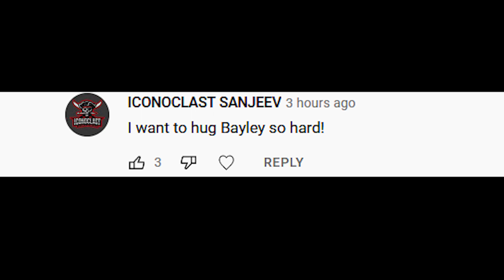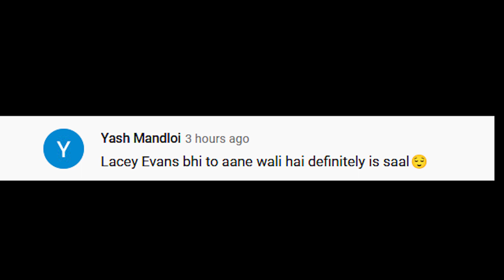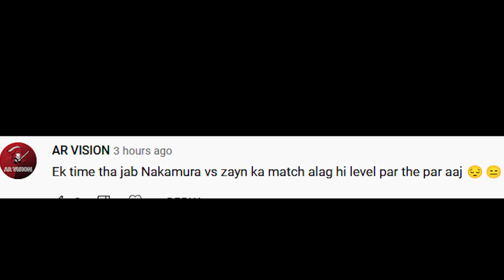Good or Bad WWE Champion BIG E - Champ ka Post Mortem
Doctor bhi hai hum Outro Song